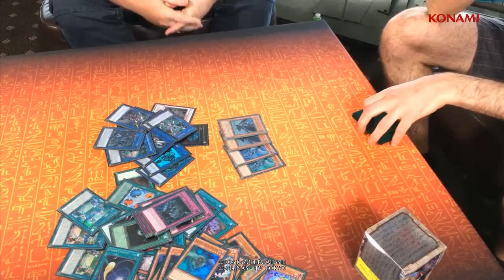YCS Melbourne 2018: Deck Profile Matthew Caseiro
Footage recorded from YCS Melbourne 2017, held on January 13/14, 2018.